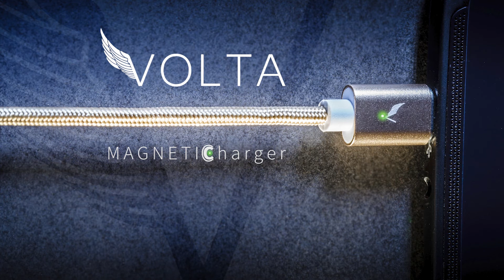THE MOST PREMIUM CABLE | 1 CABLE FOR ALL DEVICES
The VOLTA charger is a singular charging system that will work with just about any device you own - and look great doing it. It's a sleek charge and sync cable that's a standard USB on one end, and an open magnet on the other. With our reversible magnetic cable and tips that connects - instantly - every single time, you can now use ONE cord for both Apple & Android or USB Type C devices +more!

Product Details

Materials:
Nylon, Pvc, Aluminum Shield, 24 AWG Copper Tinned Wires
— Warranty: Lifetime
— Ultra-Strong Nylon Cord Doesn't Wear Or Tangle
— Does Not Alter Charging Speed
— 18K Gold-plated Copper Core Plug
— 24 AWG Copper Wires Guarantee A Lightning-Fast Charge
— 18K Gold-plated Needles Deliver A Faster, More Stable Current
— 3 Layers Of Military Grade PVC Protection
— Anti-Oxidative & Anti-Corrosive Nickel-Plating

Compatible with:

Supports USB 2.0 Data Transfer
2.4A Maximum Output Charge
Overcharge Protection
High-Temperature Protection
Interchangeable Lightning and USB connections
Perfect for iPhone, USB Type C and Android Devices
OUR GUARANTEE

We truly believe we have made the strongest and best magnetic cable in the world, and we want to make sure we back that up with a risk-free lifetime guarantee.

If you don't have a positive experience for ANY reason, we will do WHATEVER it takes to make sure you are 100% satisfied with your purchase.

Buying items online can be a daunting task, so we want you to realize that there is absolutely ZERO risk in buying something and trying it out.  If you don't like it, no hard feelings we'll make it right.

FREE EXPRESS SHIPPING ON ORDERS OVER $60.